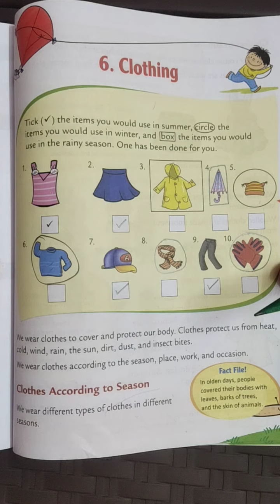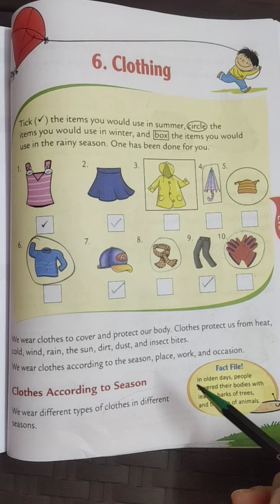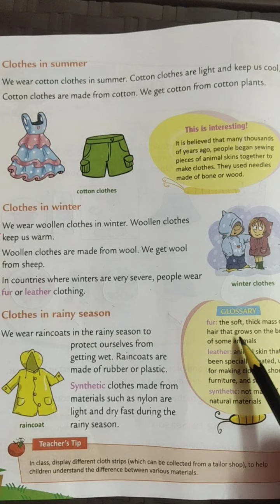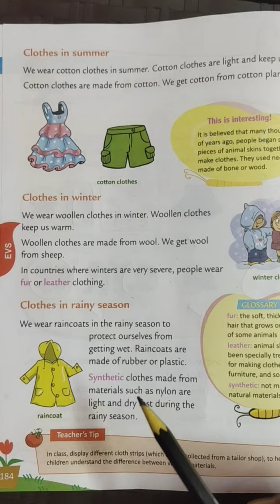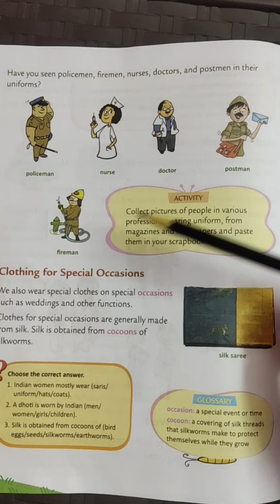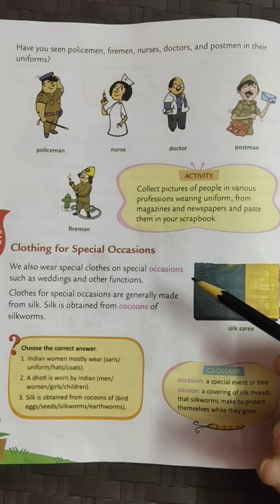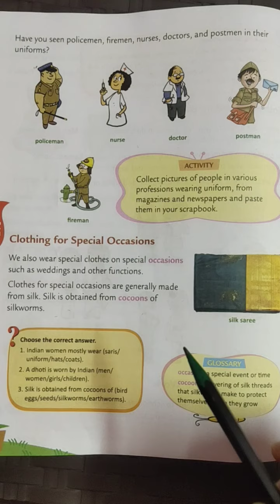EVS Ch-6 Clothing Reading and Explanation